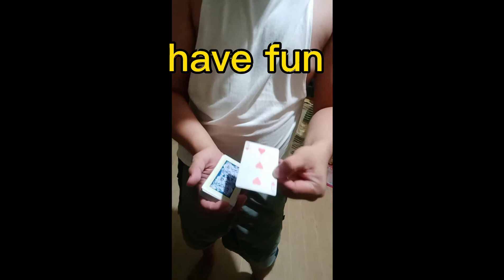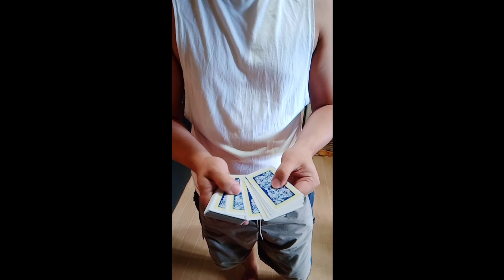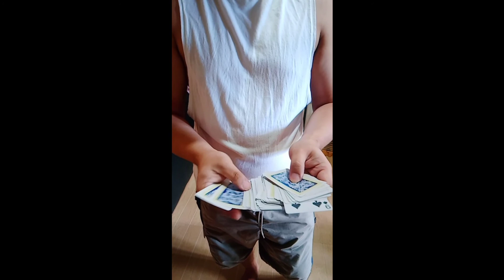MAGIC CARD TRICKS ALA JHED